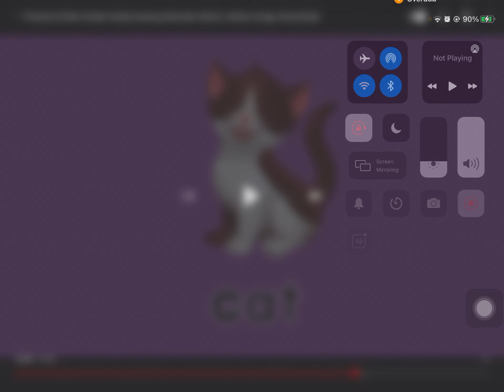Potty Animals Cat